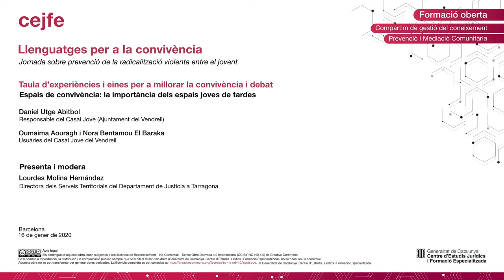Jornada sobre prevenció de la radicalització violenta entre el jovent - Taula 1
Taula d’experiències i eines per a millorar la convivència i debat
Espais de convivència: la importància dels espais joves de tardes

Daniel Utge Abitbol - Responsable del Casal Jove (Ajuntament del Vendrell) Oumaima Aouragh
Nora Bentamou El Baraka - Usuàries del Casal Jove del Vendre

Presenta i modera : Lourdes Molina Hernández
Tècnica de l’Equip de Prevenció i Mediació Comunitària de la DGEPCJJ